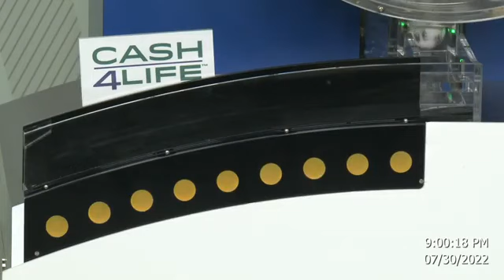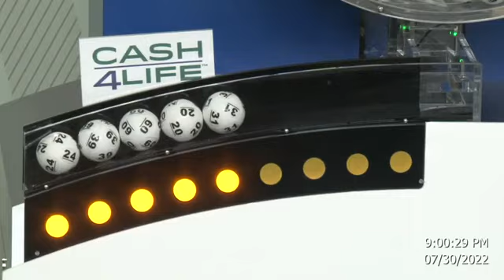Cash4Life Drawing 07-30-2022